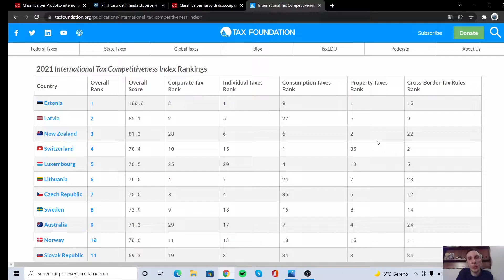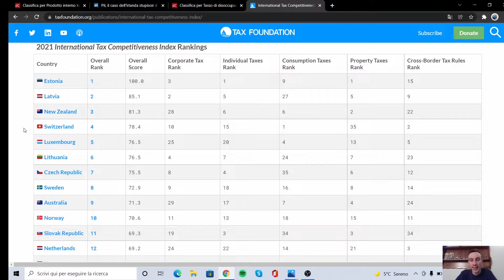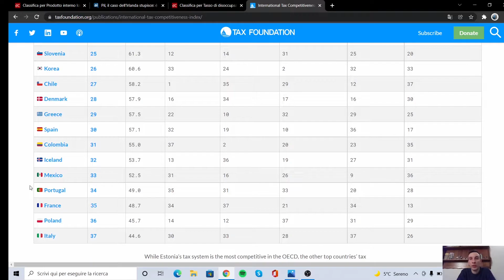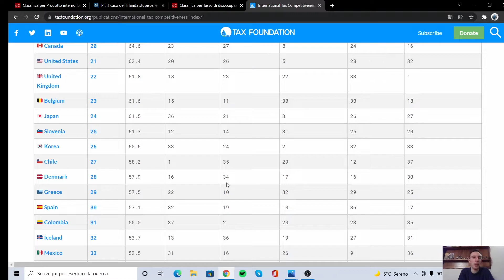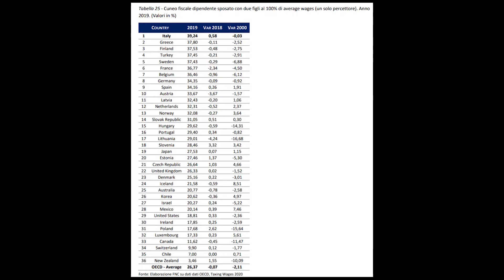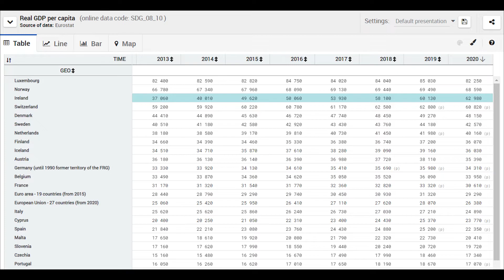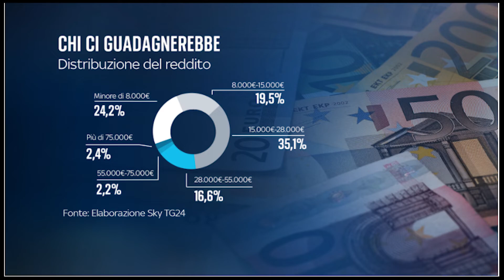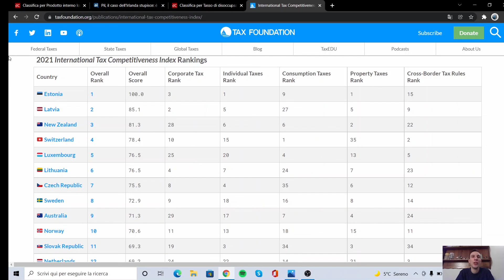Pressione fiscale - Un breve confronto tra Italia e paesi OCSE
La pressione fiscale in Italia è tra le più alte al mondo, tuttavia analizziamo più a fondo questa situazione, paragonando le imposte e le tasse pagate nel Bel Paese con altri Stati del mondo sviluppato.
Aggiungiamo poi una breve riflessione sulla correlazione tra crescita PIL e pressione fiscale, analizzando il caso dell'Irlanda. Oltre a ciò, concludiamo con una breve riflessione su un'eventuale Global Minumum Tax.

Riuscirà il governo Draghi, che si sta muovendo verso la riduzione degli scaglioni IRPEF ad abbassare la pressione fiscale italiana, al fine di incentivare investimenti e nuove assunzioni?